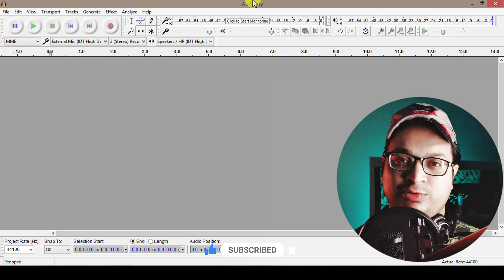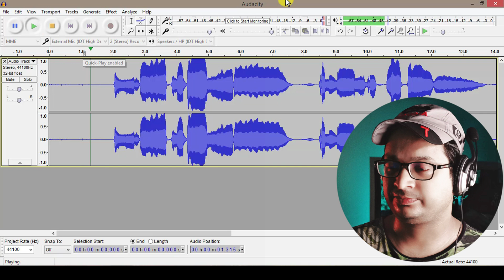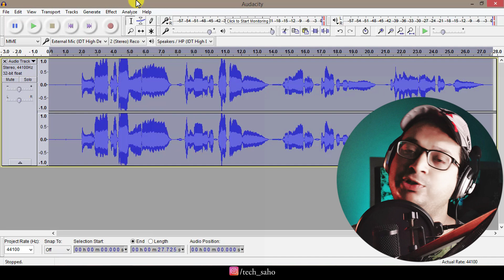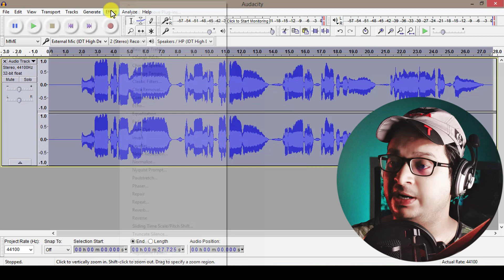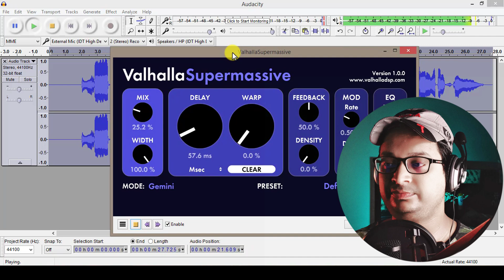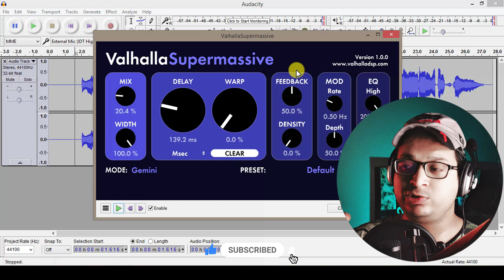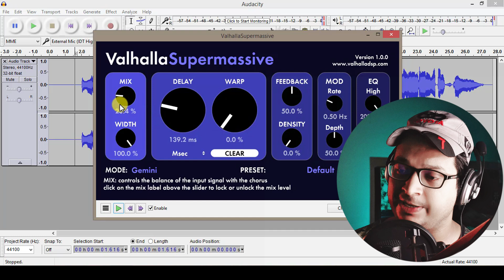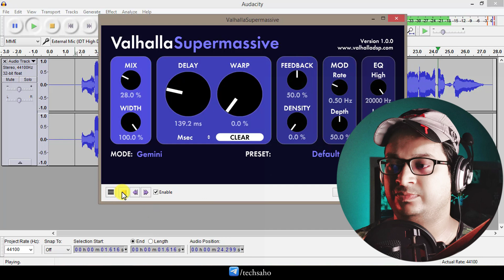Best Reverb Plugin For AUDACITY 2024 | Valhalla Reverb Plugin Full Detail Video Hindi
Hi Guys!!